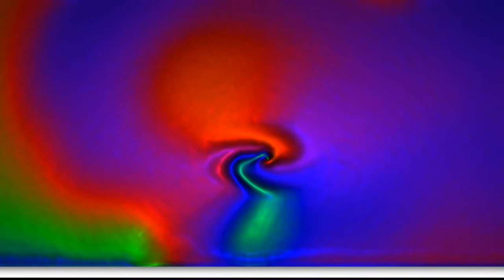This place is wacked (Gotta get outa here!)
A more aggressive style.